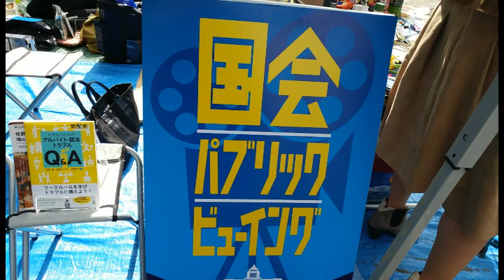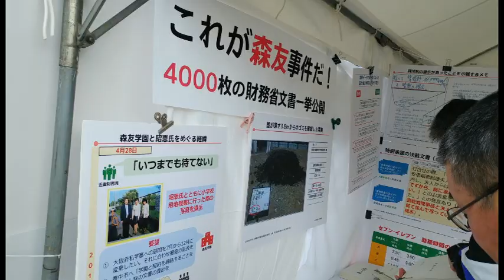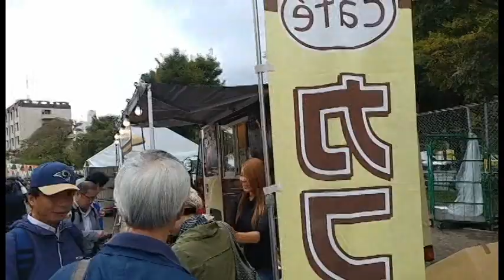The chairman of the Japanese Communist Party played Chopin's waltz on a piano.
”Japan Communist Party "JCP" supporter festival”

Aoyama Park, Minato-ku, Tokyo
Smartphone recording by Hiroshi Harada

On this day, Independent citizens opened a festival to support the Japan Communist Party.

Japanese Communist Party parliamentarians, along with citizens and musicians, danced to ”Bon Odori”-Japanese Summer Dance- and Protest Songs.

Mr. Kazuo Shii of Japan Communist Party chairman played Chopin's waltz on piano for the first time in 40 years.

You might not believe it, but, now the most energetic opposition party in Japan is the Japan Communist Party.

The Japanese Communist Party did not join Stalin's Communist Party of the Soviet Union and the Chinese Communist Party of Mao Tse and walked its own way.

During the World War II, the Japanese Communist Party suffered repression and torture from the Japanese government and issued numerous victims.

It's 96 years since foundation. It is the oldest opposition party.
The platform of the Japanese Communist Party is based on Marx Engels 'scientific socialism'.

The Communist Party of Japan has chosen parliamentary democracy, not military revolution.
In the future, when Japan becomes a scientific socialist country, working hours will be shortened, exploitation will be gone, personal free time will be long.

JCP has always fought from the front with the LDP who broke Japan.

Citizen's trust in finding out the truth is thick.
On March 11, 2011, after the Fukushima nuclear power plant accident, a young new activist was born on the street of Japan.

The citizen who was exhausted by the battle with the Abe administration on a daily basis enjoyed the festival only on this day. And filled up the energy for tomorrow.

*Hiroshi Harada was active as an official member of the Japanese Communist Party in the early twenties. Currently he has withdrawn from the members and is supporter.